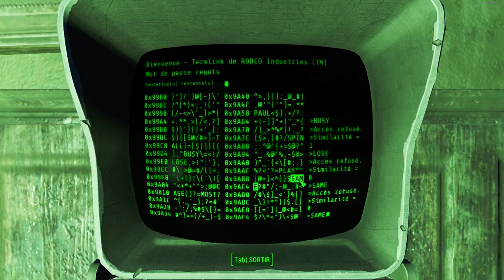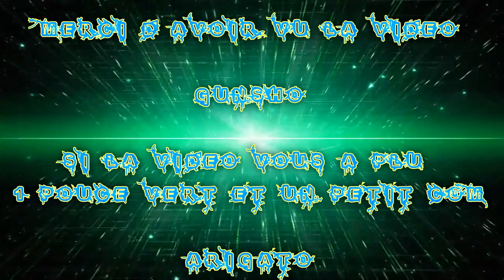(FR) Let's Play De Fallout 4 Ep 76 Parking piégé X Une énigme de Bouton et Fallon's :I !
Parking piégé X Une énigme de Bouton ... et Fallon's :I !

Info Complémentaire !

Enjoy !! Gunsho !!